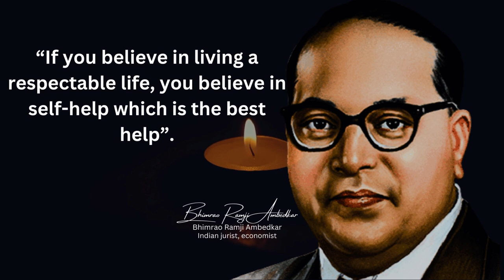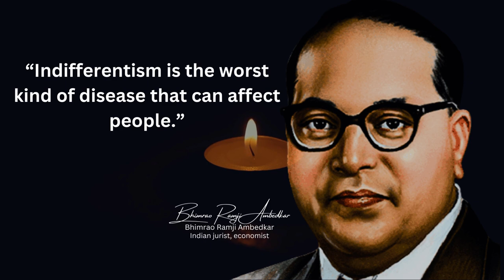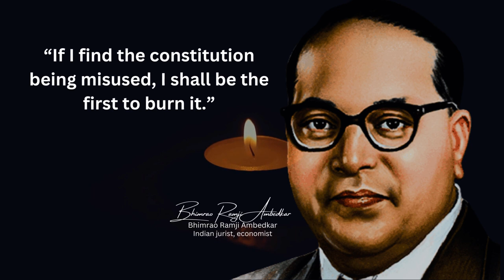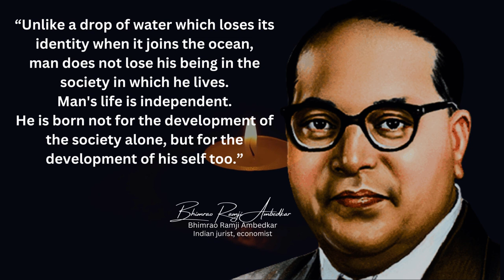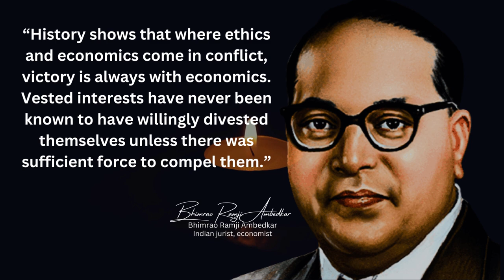Dr BR Ambedkar || Bhimrao Ramji Ambedkar || Indian Constitution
In this video we are trying to share some inspirational lines by DR.BR AMBEDKAR about societies, law & justice ,Education, Love which may help you to implement in your life and grow your self.

It will motivate us to create more latest content for you.

Bhimrao Ramji Ambedkar was an Indian jurist, economist, social reformer and political leader who headed the committee drafting the Constitution of India from the Constituent Assembly debates.
“Be educated, be organized, and be agitated.” “Cultivation of mind should be the ultimate aim of human existence.” “A great man is different from an eminent one in that he is ready to be the servant of the society.” “Freedom of mind is the real freedom.”

Downloaded from youtube NCS